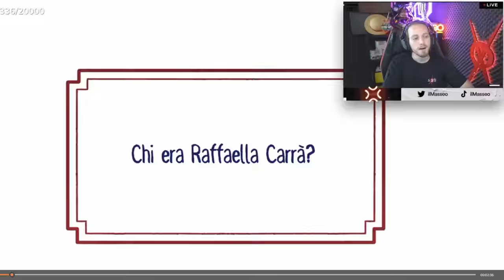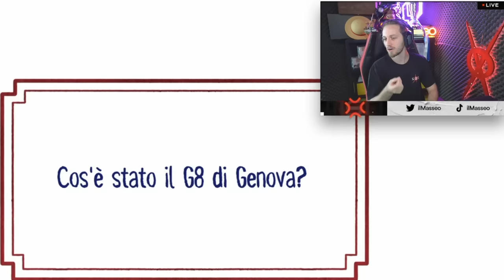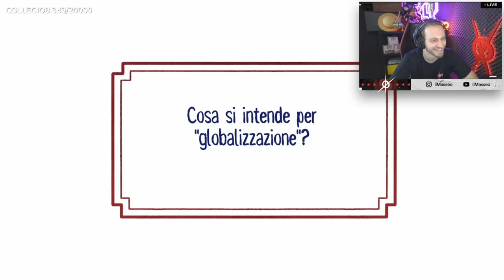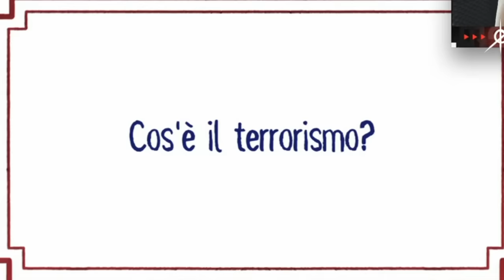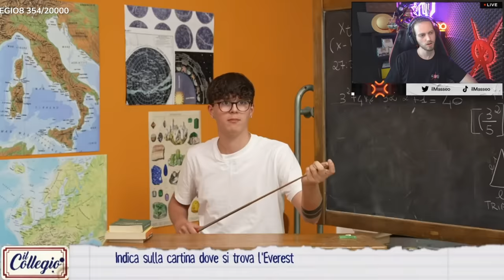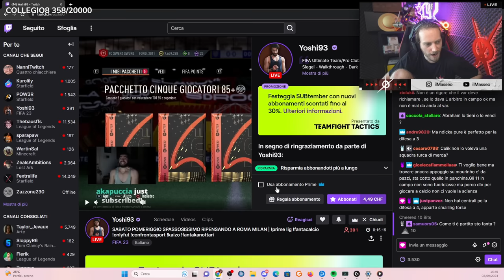REACTION al COLLEGIO 8! | PROVINI RIDICOLI #1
Asbregafioi, bentornati in questo periodo dell’anno molto goloso per voi, in quanto sono arrivati i ridicoli provini del collegio 8.
Vi ricordo che a 1500 subs su Twitch sbloccherete due nuove reaction e a 10000 invece, la reaction al programma intero!
Altri importanti appuntamenti, 7 Settembre alle ore 21:00 asta del Fantacalcio su Twitch e 23 Settembre, 24 ore della follia per l’uscita di EAFC 24!
VE SPETO, BEA MORI 🤙🏻